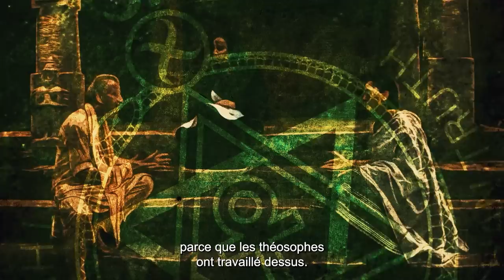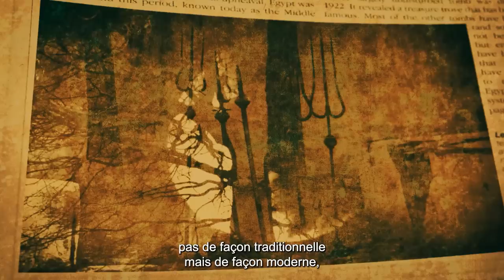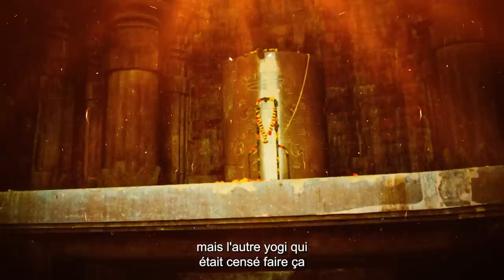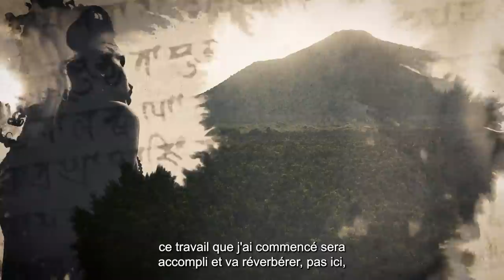Une prophétie vieille de 15 000 ans se concrétise - Dhyanalinga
Sadhguru nous donne la toile de fond de la consécration du Dhyanalinga, en nous racontant les 15 000 ans d'histoire de la façon dont de nombreux yogis ont tenté de créer un Dhyanalinga, et ont contribué à cet immense "projet".